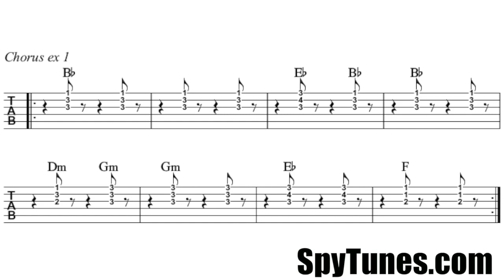You Can't Hurry Love TAB Loop S2E1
This is the TAB for how to play You Can't Hurry Love's chorus, example 1/5.